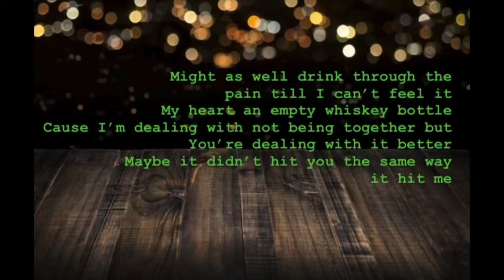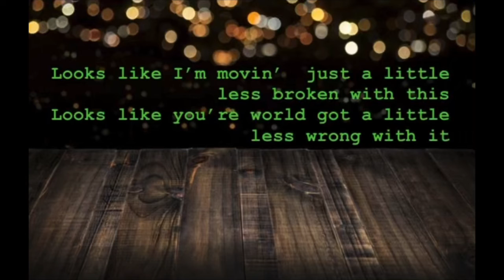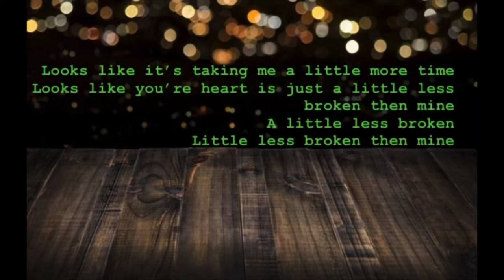John Curtis - Little Less Broken (Official Lyric Video)